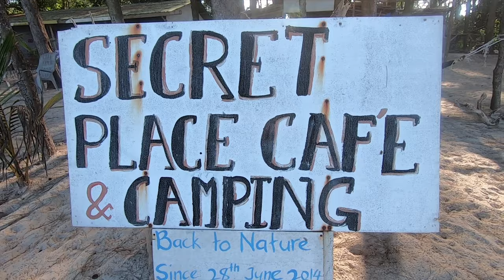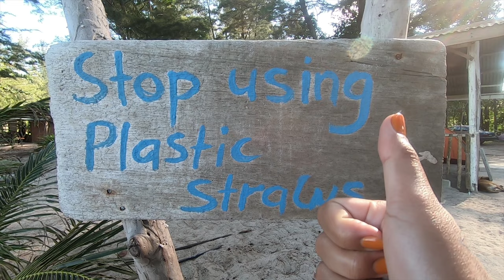THE MOST MAGICAL PLACE || SECRET PLACE || KUDAT || BORNEO #15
The most Magical Place in the WORLD !!
If this video doesn't make you appreciate the nature I don't know what will!
This man has been open up my eyes about nature and how we take care of it. Climate changes its real so we have to act now !!
Thank you SECRET PLACE and everybody there for showing us such a wonderful time in here always ;)